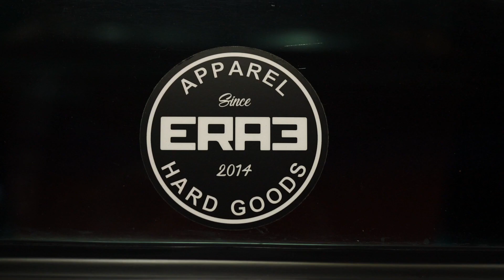It's 5 O'clock Somewhere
5 O'clock at the Era3 Compound, takin the fifty six out for a ride.